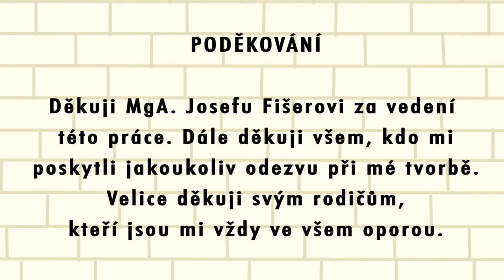Julie Mitroci / Parrot Paradise / Maturitní projekt SŠUM 2019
Maturitní animace Julie Mitroci, která vznikla pod vedením MgA. Josefa Fišera.
SŠUM 2019